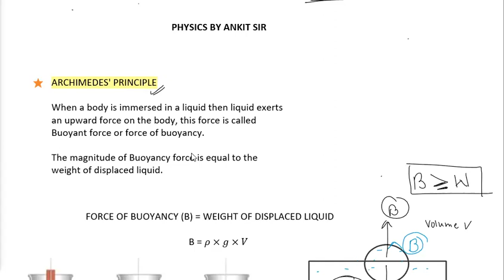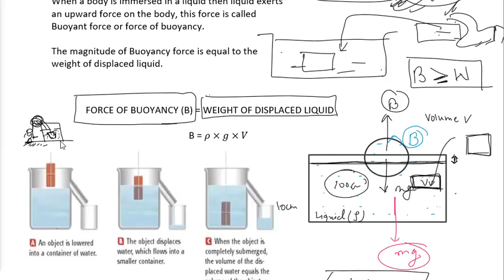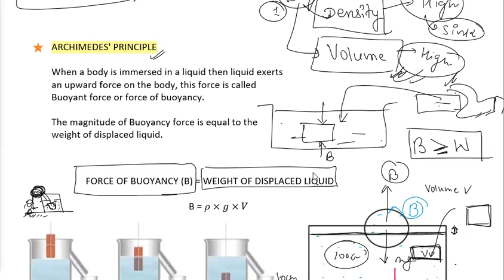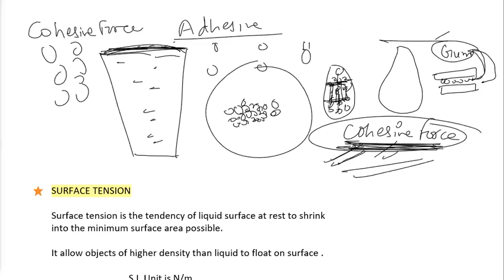Class 8 Archimedes principle Revision